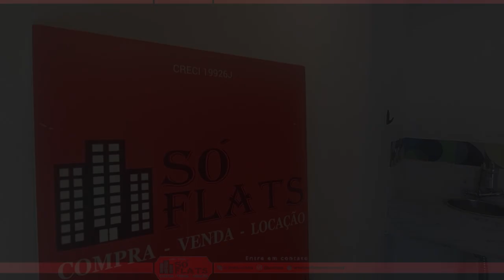Sala Comercial no Ed. Herlbor Offices II, disponível com 46m² e 1 vaga de garagem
Herlbor Offices II

Cod: 49457

O Helbor Office São Paulo II, está localizado na Av. Adolfo Pinheiro, 1029, na região Santo Amaro da cidade São Paulo

Com excelente localização próximo as Avenidas, Santo Amaro, Vereador José Diniz e João Dias, com acesso ao metrô pela Estação Alto da Boa Vista.

O Helbor Office São Paulo II - Torre Sul possui ar-condicionado Central

O edifício possui um total de 16 andares com lajes a partir de 290 m² e conta com 3 elevadores sociais.
Com um total de 112 salas, o edifício é ocupado por pequenas e médias empresas

Sala com 46m², lavabo, copa e 1 vaga de garagem.